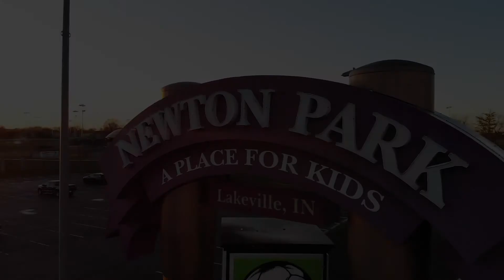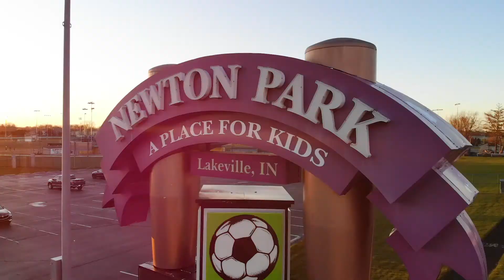A Newton Park Experience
Newton Park, a place for kids, is located in Lakeville, Indiana. Sports, Holidays, Celebrations, and events are held here year round. Enjoy our 2019 recap video of Newton Park!